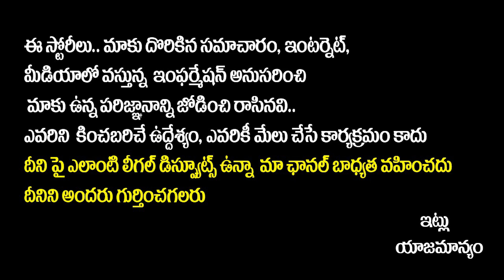ఆ మూవీ డైరెక్టర్ నాతో ఇలా అన్నాడు..! || Lady Getup Akhilesh Exclusive Interview || Socialpost TV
ఆ మూవీ డైరెక్టర్ నాతో ఇలా అన్నాడు..! || Lady Getup Akhilesh Exclusive Interview || Anchor Pappu || Socialpost TV

SocialPost Shorts